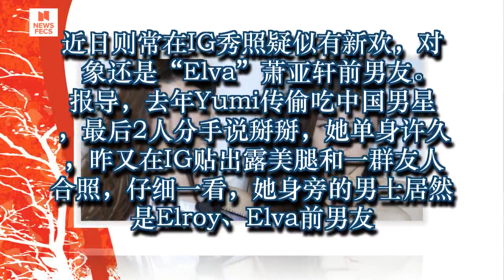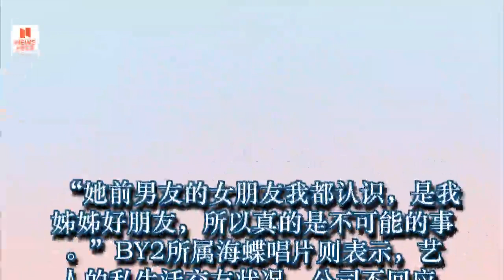BY2”妹妹产下豪门之子被甩！搭萧亚轩前男友！没想到男方居然....